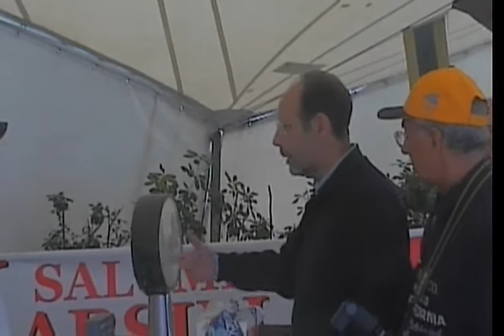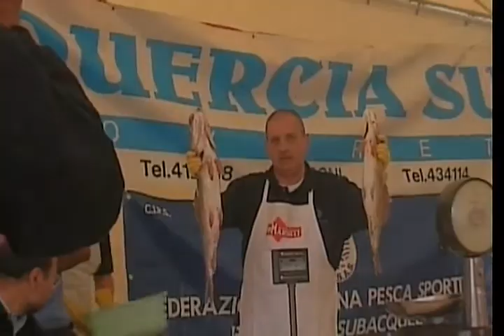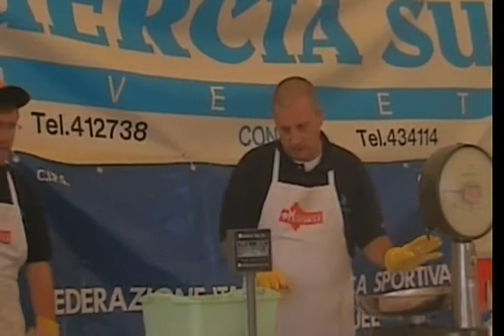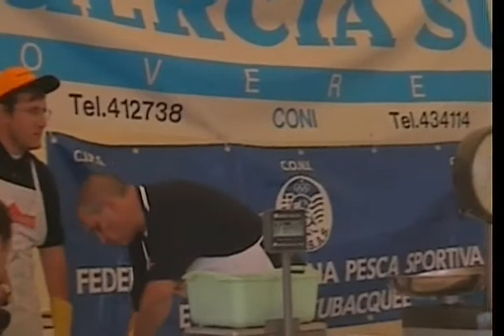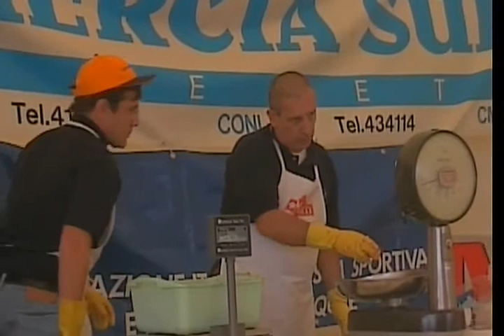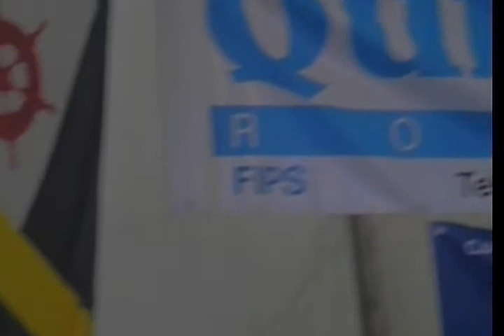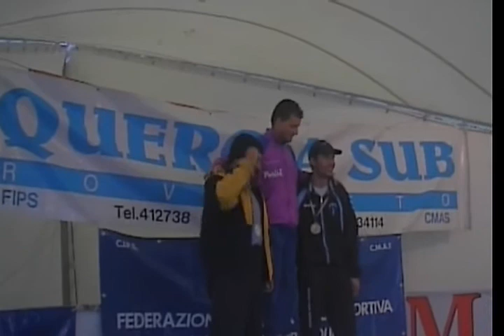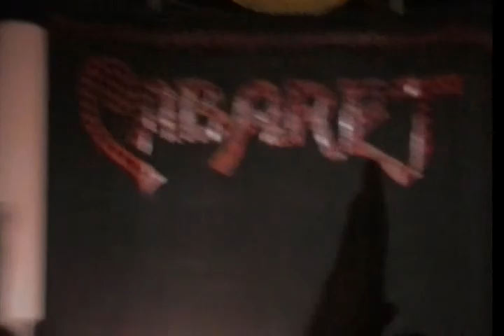Campionato Italiano Assoluto di Pesca in Apnea A.I. - 2002 - Torbole S/Garda.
1° Antonino Gioffrè - Querciasub Rovereto
 2°Roberto Palazzo - Sub Club Brescia
 3° Franco Villani     - Apnea Club Brescia